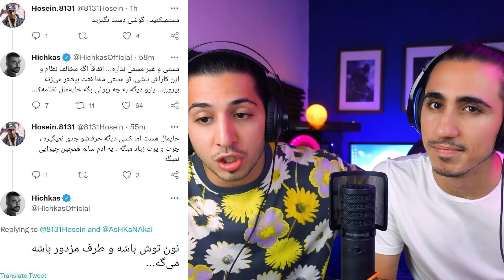دعوای جدید سامان ویلسون و هیچکس 🔥 دیس هیچکس تو راهه؟ 😱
حواشی دعوای جدید سامان ویلسون و هیچکس
امید واریم از این ویدئو لذت ببرید رفقا❤️